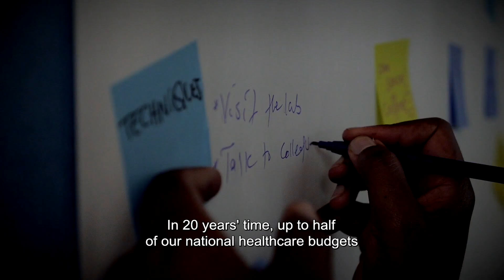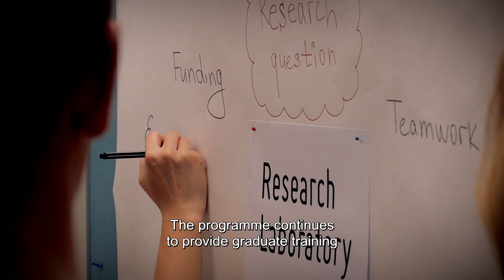Erasmus+ Success Story: Neurasmus-A European Master in Neuroscience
The interntional Master program, Neurasmus, has been recently labelled a "Success Story"  for its "Good Practices" by the European Commission. In total 14 best projects out of 377 Erasmus Mundus projects have received this label.